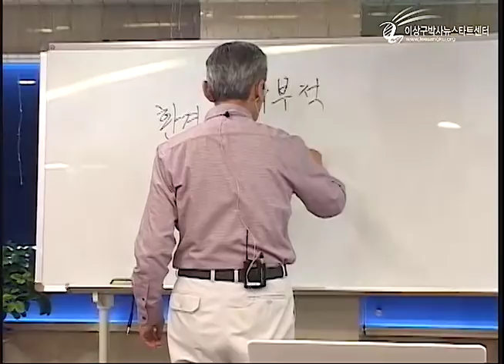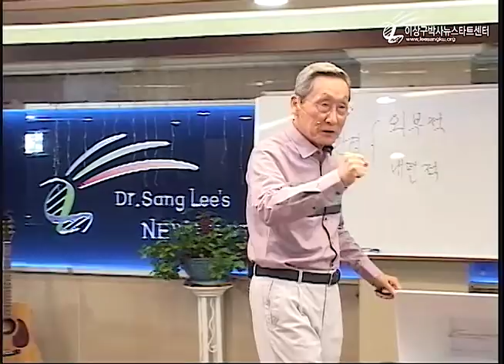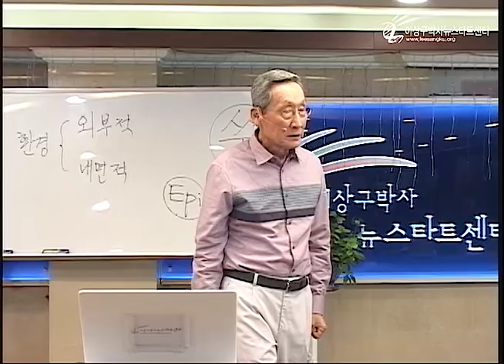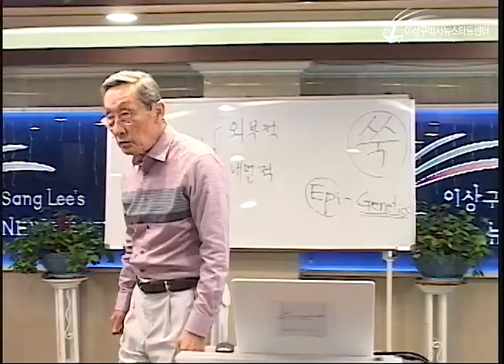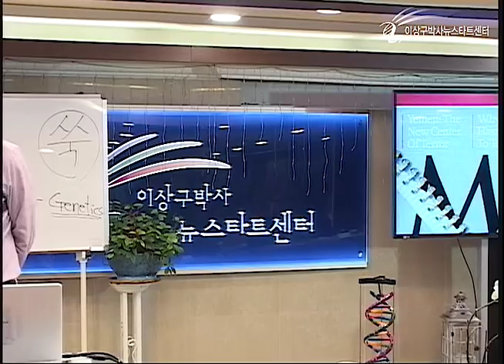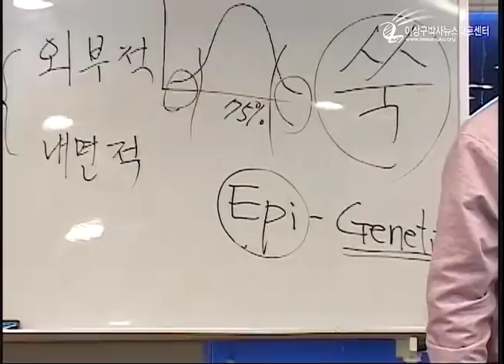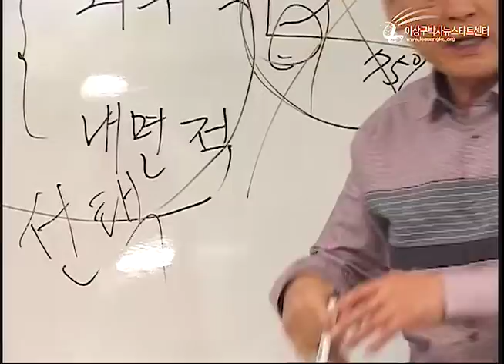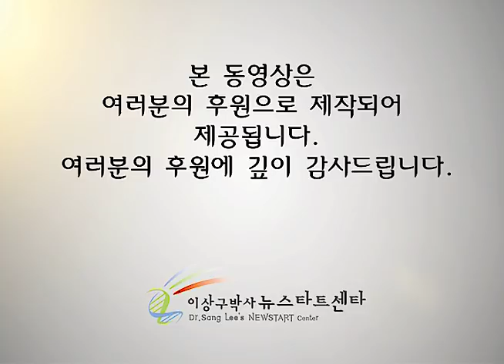R223 02 탁월한 선택, 탁월한 결과